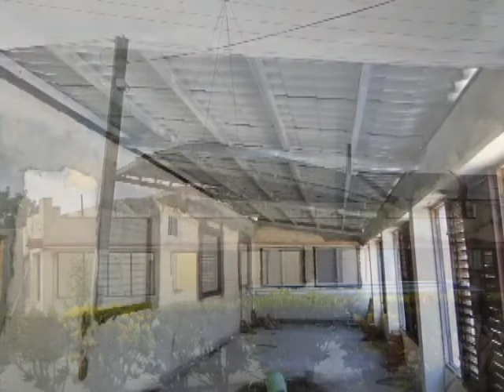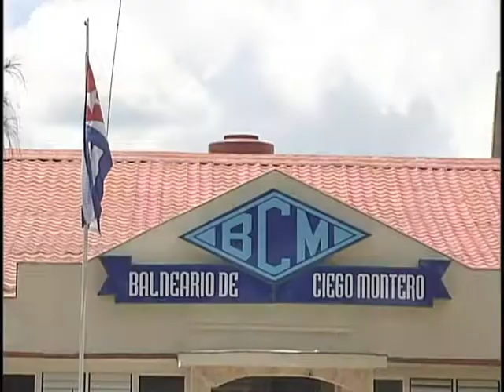Agradecen pacientes reapertura del balneario minero medicinal de Ciego MOntero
Después de tres años de un proceso constructivo el balneario de aguas minero medicinales de Ciego Montero “Jesús Montané Oropesa”, reabre nuevamente sus puertas. Los primeros pacientes que  han sido remitidos al centro, agradecen el confort y los servicios de rehabilitación integral que brinda  esta institución, única del sistema de salud con alojamiento incluido.